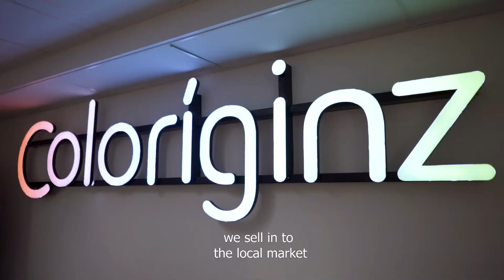Colorigínz & Floral Chain Group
Meet Arjan Kromhout from Coloríginz, an expert in flower sourcing, talking about our unique and exclusive products.